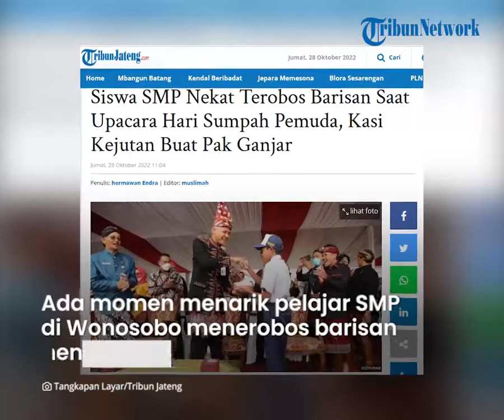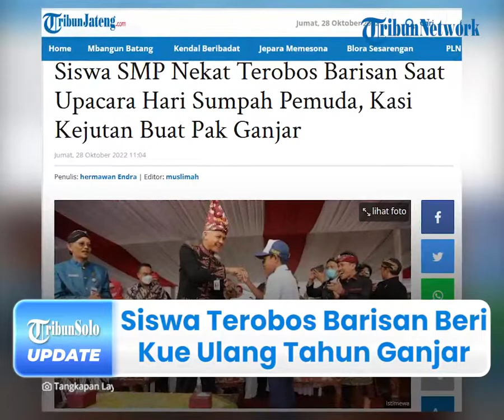Nekat Terobos Barisan Upacara, Siswa SMP Ini Temui Ganjar Pranowo Beri Ucapan & Kue Ulang Tahun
TRIBUN-VIDEO.COM -  Gubernur Jawa Tengah, Ganjar Pranowo, memasuki usia yang ke-54 pada 28 November 2022, di mana bertepatan dengan Hari Sumpah Pemuda ke-94.

Tak sedikit warganet hingga sejumlah artis pun turut mengucapkan dan mendoakan di hari ulang tahun Ganjar Pranowo.

Bahkan ada momen menarik saat seorang pelajar sekolah menengah pertama (SMP) di Kabupaten Wonosobo nekat menerobos barisan saat upacara Hari Sumpah Pemuda untuk menemui Ganjar.

Diketahui, aksi nekatnya itu dipicu keinginannya yang hendak memberikan kejutan dan ucapan selamat ulang tahun kepada orang nomor satu di Jawa Tengah itu.

Dikabarkan, pelajar SMP itu memberikan kue ulang tahun yang dibuat bersama ibunya khusus untuk Ganjar Pranowo.

Pelajar tersebut diketahui bernama Moh Syahril Maulana Malik, yang merupakan siswa dari SMPN 1 Wonosobo.

Peristiwa itu terjadi di Alun-alun Kabupaten Wonosobo, Jumat (28/10).

Diketahui, peristiwa itu terjadi seusai Ganjar Pranowo saat itu baru saja selesai menjadi inspektur upacara.

Sesaat setelah ia kembali dan duduk di kursi tamu undangan, tiba-tiba seorang pelajar (Syahril) berlari menerobos barisan upacara.

Syahril berlari ke arah tempat duduk Ganjar sembari membawa kue ulang tahun lengkap dengan lilin di atasnya.

Sesampainya di depan tempat tamu undangan, Syahril langsung menyerahkan kue ulang tahun itu kepada tokoh idolanya, Ganjar Pranowo.

Menurutnya, sosok Ganjar dimatanya merupakan orang yang baik, ramah dan jujur.

"Saya ngefans dan mengidolakan Pak Ganjar. Orangnya baik, ramah, dan jujur," ujar Syahril.

(Tribun-Video.com/TribunJateng.com)

Artikel ini telah tayang di TribunJateng.com dengan judul Siswa SMP Nekat Terobos Barisan Saat Upacara Hari Sumpah Pemuda, Kasi Kejutan Buat Pak Ganjar.